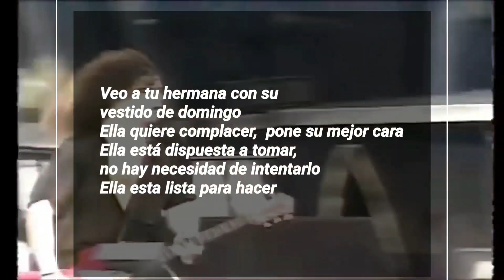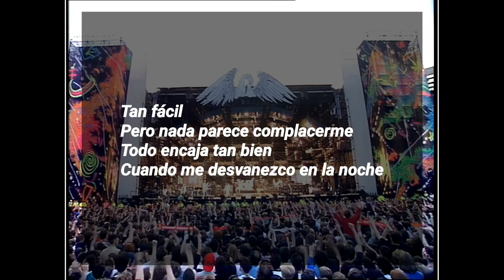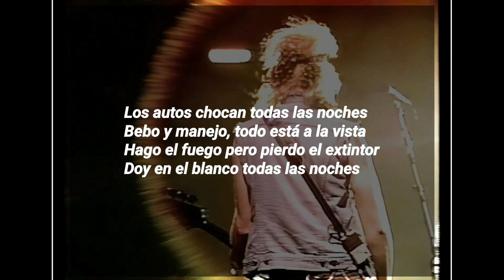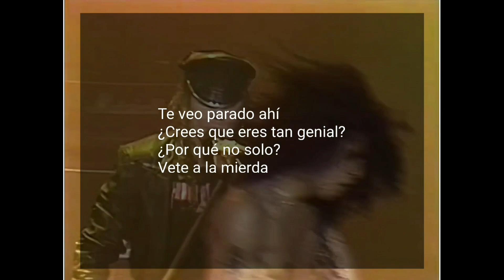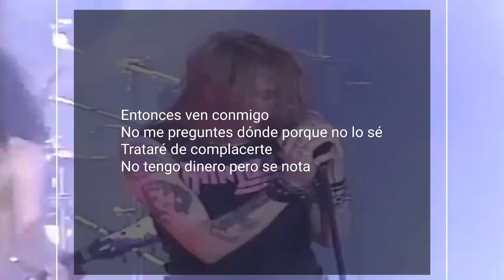Guns N' Roses - Its' So Easy / SIGNIFICADO DE LA CANCIÓN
Veo a tu hermana con su vestido de domingo
Ella quiere complacer, hace pucheros lo mejor que puede
Ella está dispuesta a tomar, no hay necesidad de intentarlo
Ella esta lista para hacer

Es tan facil, facil
Cuando todos intentan complacerme, cariño
Cuando todos intentan complacerme

Los autos chocan todas las noches
Bebo y manejo, todo está a la vista
Hago el fuego pero extraño el tiroteo
Doy en el blanco todas las noches7

Tan fácil
Pero nada parece complacerme
Todo encaja tan bien
Cuando me desvanezco en la noche

Mírame golpearte, te caes

Te veo parado ahí
¿Crees que eres tan genial?
¿Por qué no solo
¿Vete a la mierda?

No obtienes nada por nada, si eso es lo que haces
Date la vuelta, perra, tengo un uso para ti
Además, no tienes nada mejor que hacer
Y estoy aburrido

Entonces ven conmigo
No me preguntes dónde porque no lo sé
Trataré de complacerte
No tengo dinero pero se nota